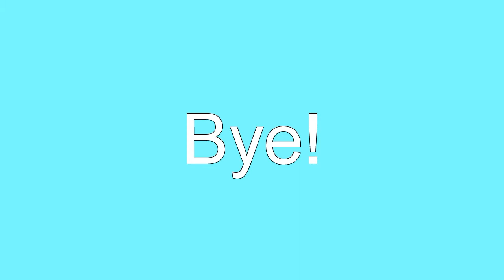Uncle Bills Fun!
The funny thing is. the newt i showed in the beginning. I bought it after I made the video of the newt